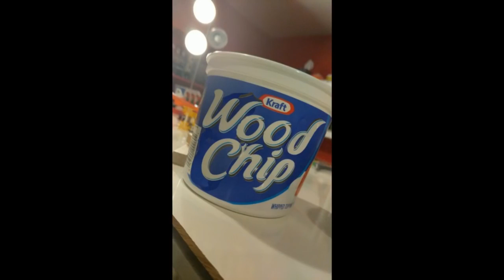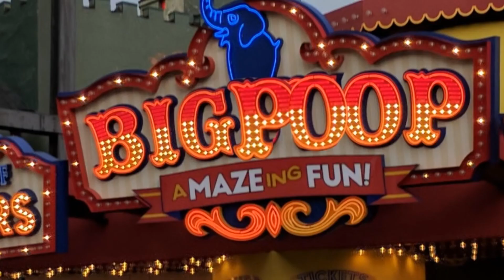Beeps Reads r/sbubby but every time she laughs something goes wrong [Christmas Special]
HEADPHONE WARNING
Merri Chrysler